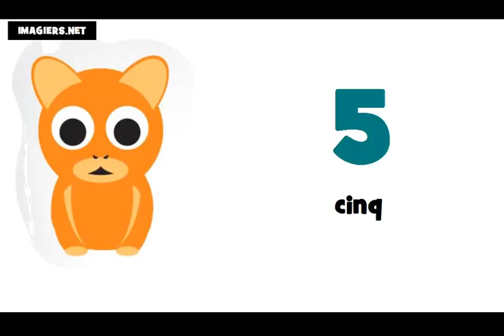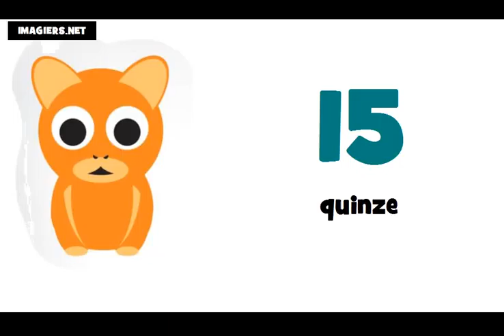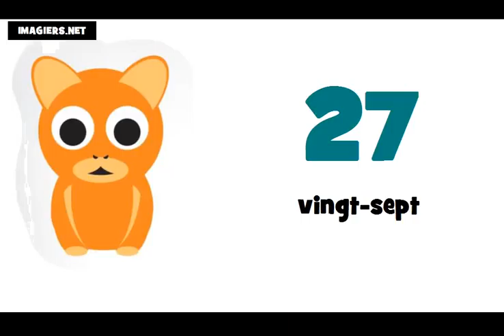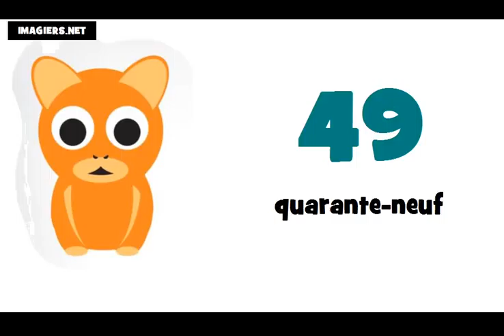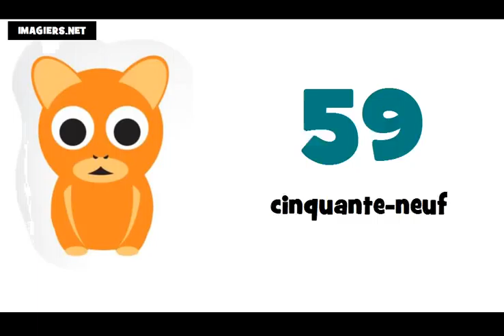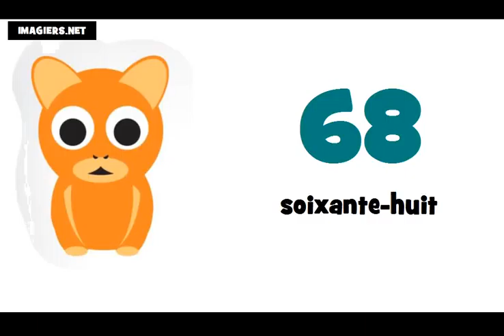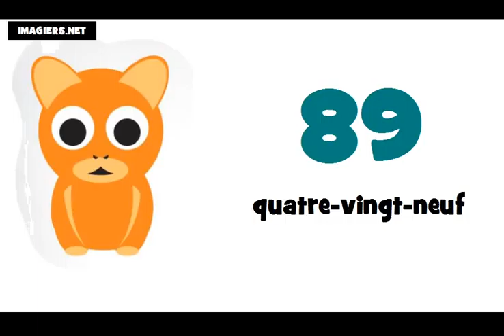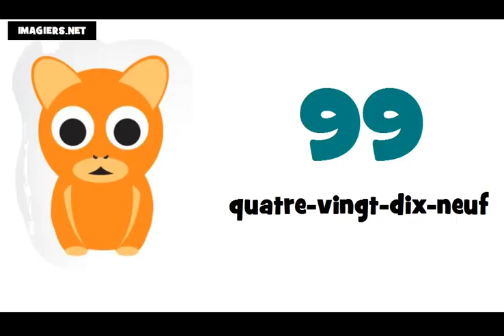法語教學 = 從0到100的數字